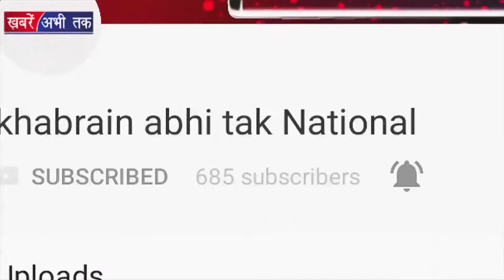Sunny से Rakhi को क्यों हुई जलन || Khabrain Abhi Tak Live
बॉलिवुड की हॉट एंड सेक्सी ऐक्ट्रेस सनी लियोनी से राखी सावंत की अदावत की कहानी अब पुरानी हो चुकी है. राखी पहले भी सनी लियोनी के खिलाफ काफी आग उगल चुकी हैं. राखी ने सनी पर भारतीय युवाओं को बिगाड़ने का भी इल्जाम लगाया था. अब एक बार फिर राखी के निशाने पर सनी आ गई हैं.

राखी ने एक दूसरा विडियो भी पोस्ट किया जिसमें उन्होंने कहा, 'अब तो तुम्हारे पास तीन बच्चे हो गए, तुमने शादी भी कर ली और अब बच्चे भी. यार मैंने तो अब तक एक चूहा भी नहीं पैदा किया, किसी को पकड़ना पड़ेगा अब मुझे, हां अब तो मुझे भी कुछ न कुछ तो पैदा करना ही पड़ेगा।.